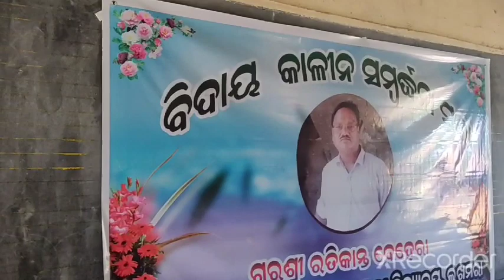ବିଦାୟ ସମ୍ବର୍ଦ୍ଧନା ସଭା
ଗୁରୁଜୀ ଶ୍ରୀ ରତିକାନ୍ତ ବେହେରା